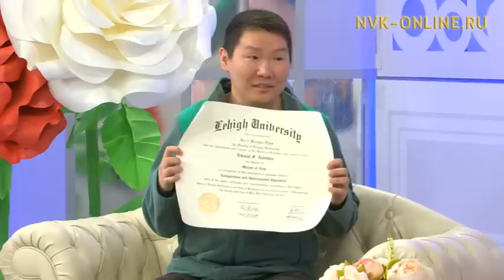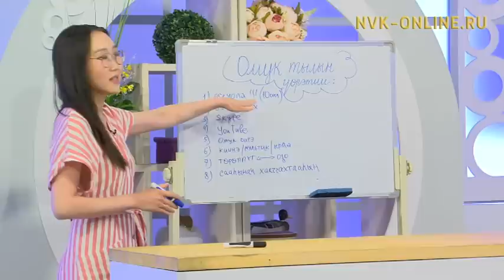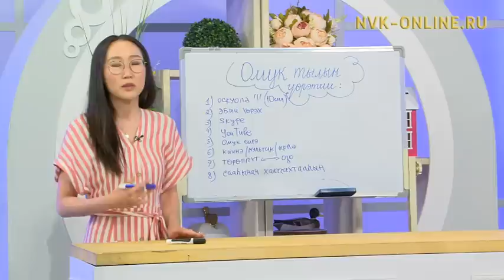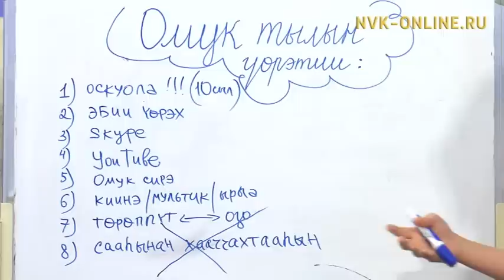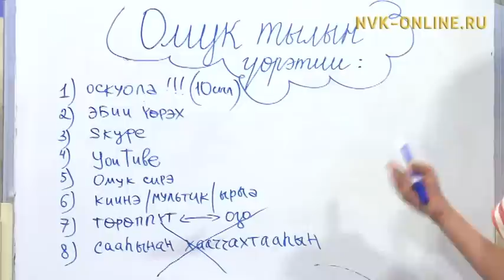Төһөнөн омук тылын билэҕиҥ да, оччонон кыаҕыҥ күүһүрэр. Кэрэ кистэлэнэ (29.05.2018)